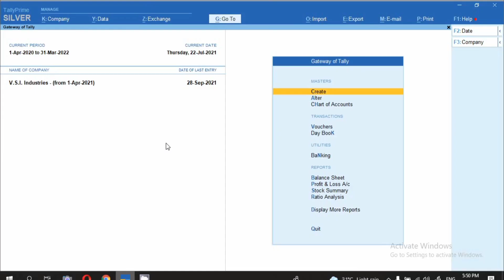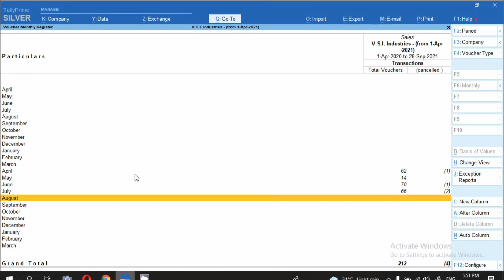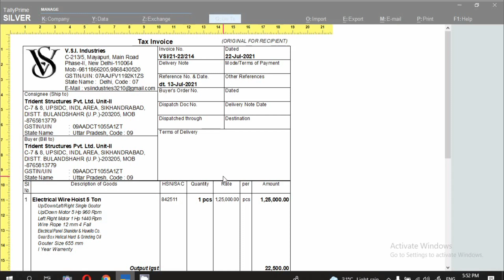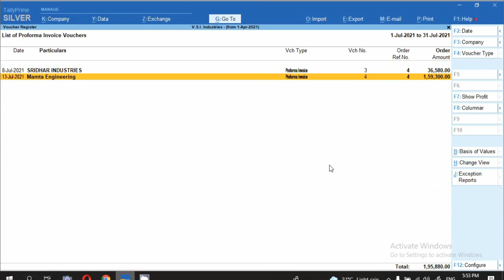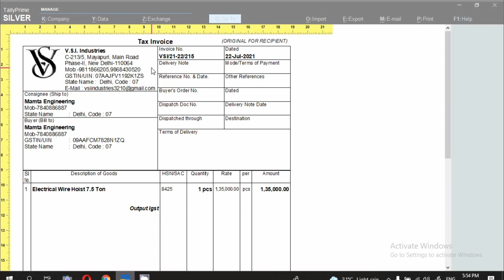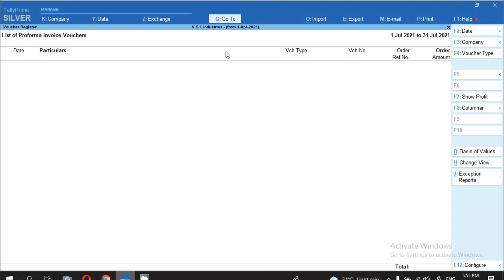Convert a Quotation/Proforma Invoice into Tax Invoice l how to convert quotation/proforma invoice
Hello Freinds,